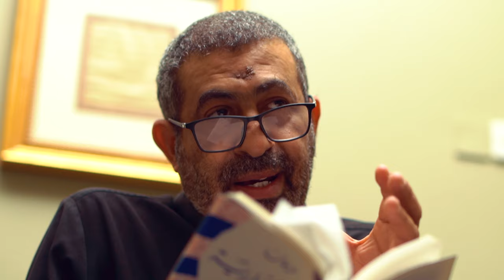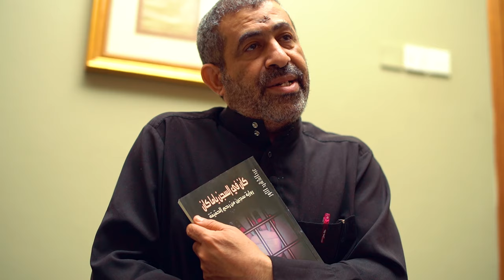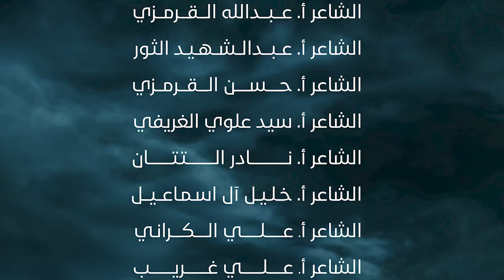قصة قصيدة | الحلقة السادسة | 1442